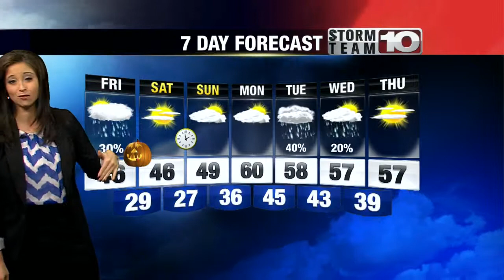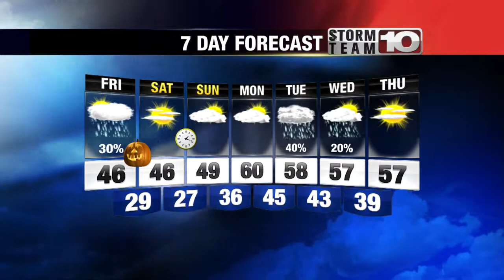Thursday Midday Forecast